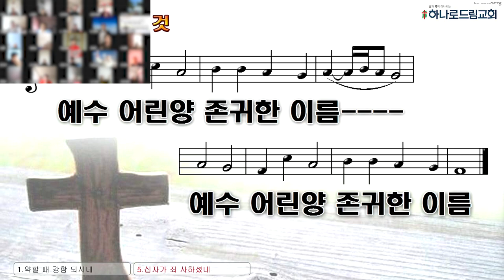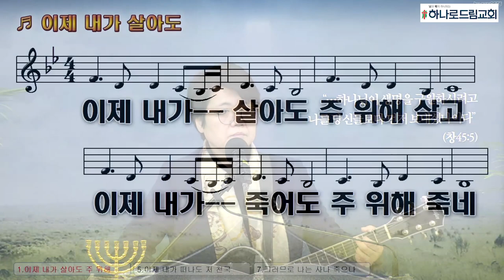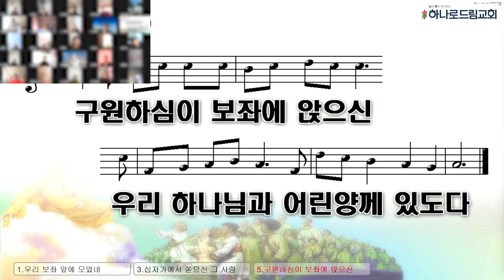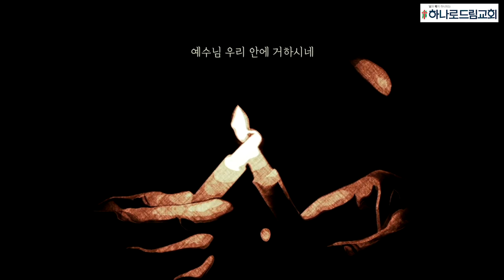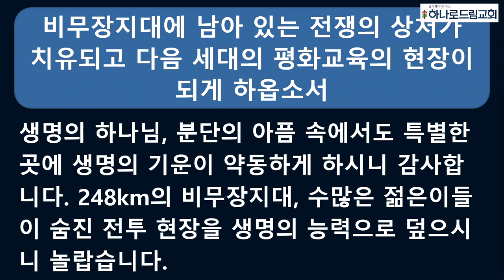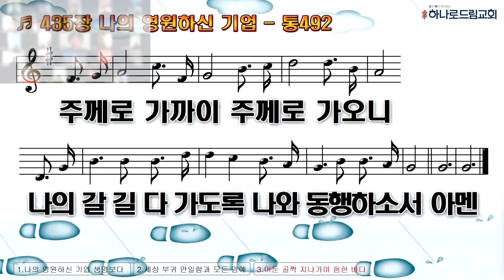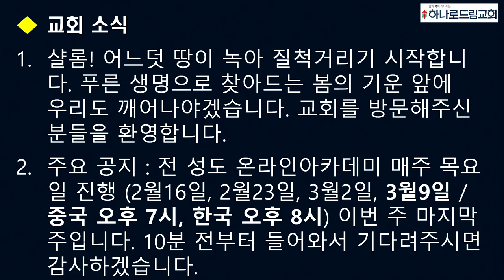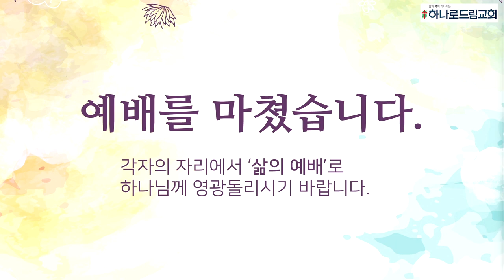2023.3.5.(일) | 주일예배 | 내 인생의 전성시대 | 베드로전서 1:24 | 제이슨 전 목사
주일예배